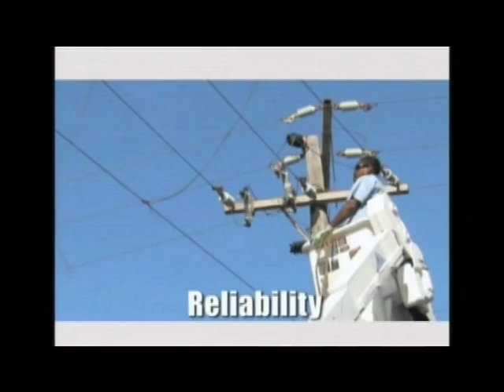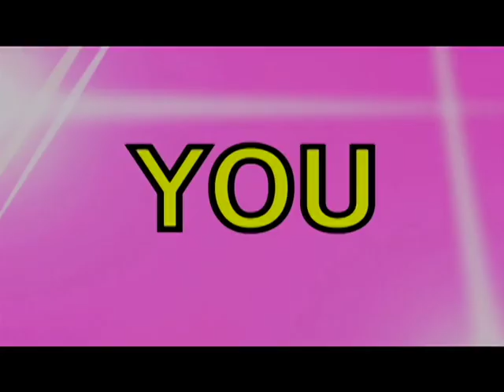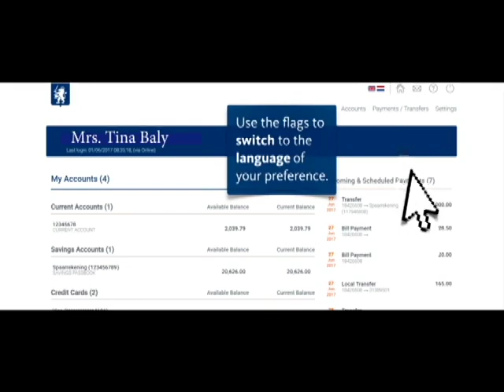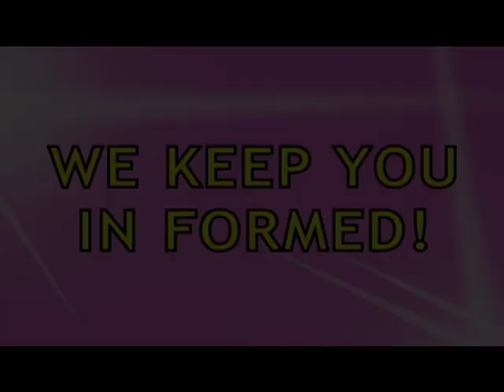SXM Daily News July 9, 2019